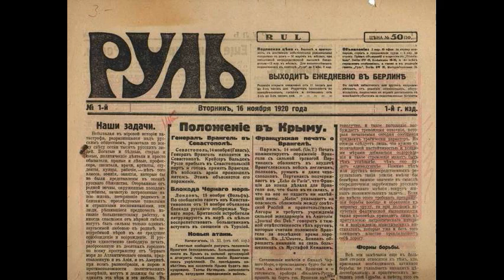Газеты и газетчики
Передача из цикла «Русский Берлин. История в следах».

„...В начале 20-х годов прошлого века русскоязычная периодическая пресса Европы отражала весь диапазон партий и политических движений Российского зарубежья – от монархистов до анархистов. На деньги, поступавшие из Москвы, издавался просоветский «Новый мир», непримиримый к эмиграции в целом. Газеты «Руль» и «Накануне» выходили ежедневно, пять или шесть других еженедельно, не считая кратковременных малоуспешных проектов…“

Текст с иллюстрациями, на основе которого подготовлена эта передача, выложен на сайте его автора Александра Попова «Ваш Берлин» в разделе «Русский Берлин» по адресу Там же представлены иллюстрированные тексты других передач.